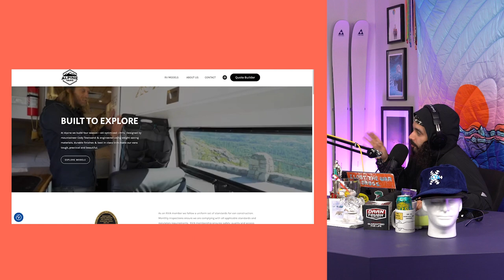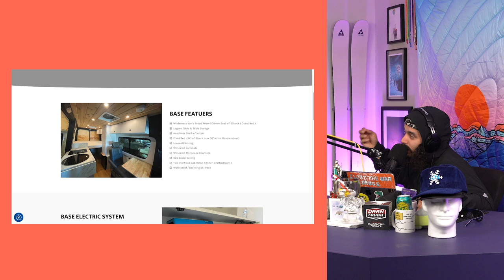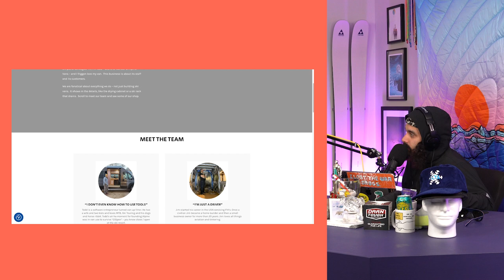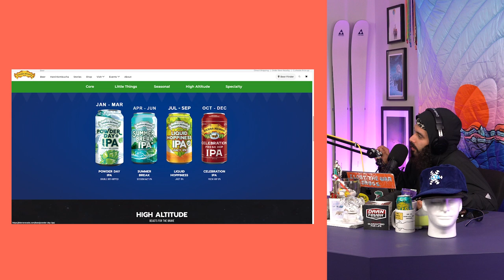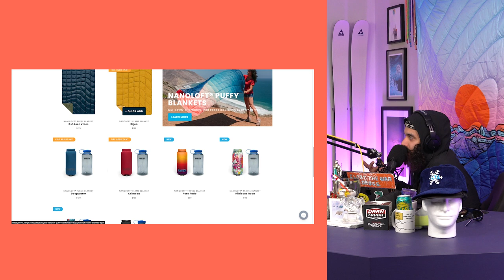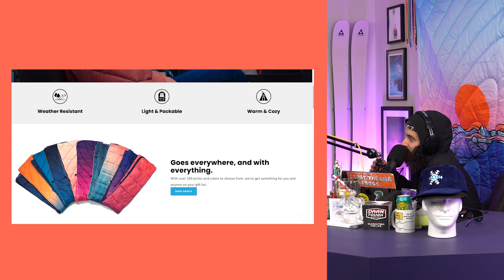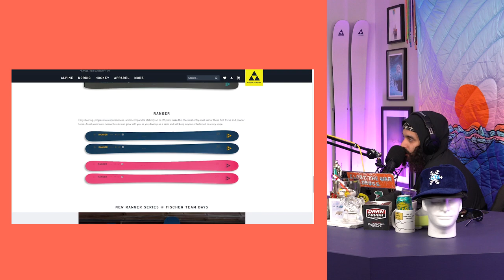GLEN PLAKE'S HERE FOR A GOOD TIME | Out Of Bounds Podcast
This week's guest on The Out of Bounds Podcast needs no introduction. It's Glenn freakin Plake. The man with the mohawk is a legend on and off the slopes. He continues to be the punk rock pro badboy of skiing now and over the past forty years. Wrangling and directing a conversation is about as difficult as trying to catch him chasing him down a field full of moguls.

He and Adam talk about where his Passion for skiing comes from. And it's pretty simple, there’s just nothing like it. And Glen found his place to belong in an outcast sport. The Episode also covers Pit Viper finding their perfect Pitch Man and Glenn's thoughts on snowboarding and Big Fat Dump Skis. They also talk about the development of Elan's new Ripstick Tour 104. Glenn was hands on and willing to come to blows to get it right. Glen Plake also drops wisdom and knowledge discussing his keys to longevity; taking pride in what you have and what you do, opportunity to inspire others need to inspire yourself, and to evolve you must be involved. Skiing is an all ages show. And Glen Plake will be rockin the main stage for many years to come. His energy and enthusiasm for the sport is intoxicating.

Listen and laugh along with Glenn wherever you listen to your dose of pods and watch this episode on YouTube!

Alpine Vans - As seen in “The Fifty Project” these vans have everything you need, and nothing you don’t. Built to explore, these are adventure vans with soul. With thought put into every detail, like internal and external ski storage and gear drying closets, Alpine Vans are the ultimate winter ski van.

Sierra Nevada - Still the best original craft beer in the game? Yup! But, don’t sleep on their new 0% ABV Hop Splash. It’s a refreshing alternative and still delivers an IPA-inspired hop kick.

Fischer Skis - Fischer Skis is the official ski of The Out Of Collective and home of the all-new Ranger series. Crafted to Ski More

Rumpl –  Code: OUTOFBOUNDS - Weatherproof all-season blankets, made from recyclable materials and super packable. Ideal for camping, picnics, beach days and just being damn f’ing cozy.